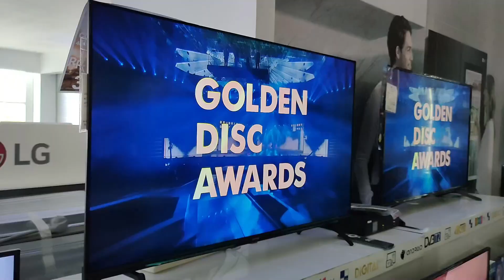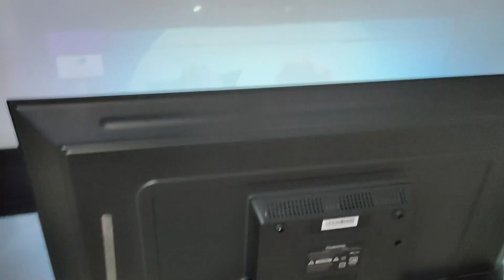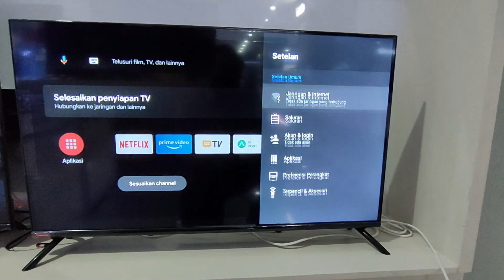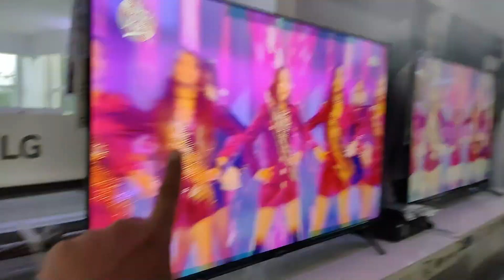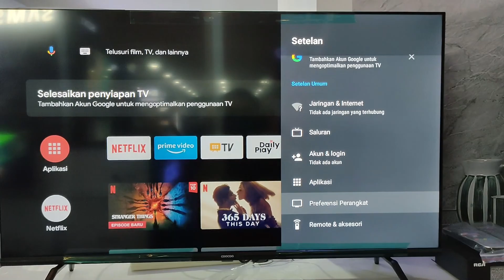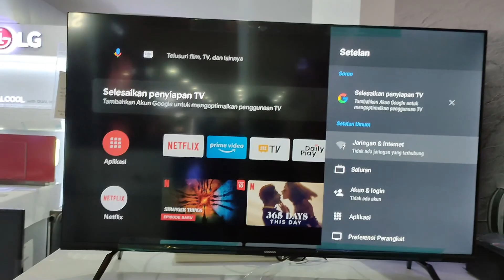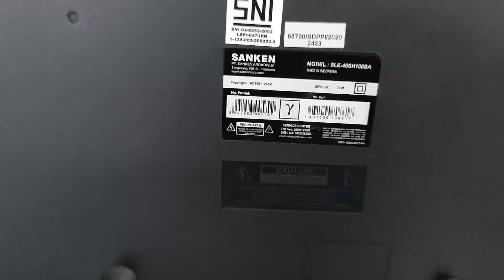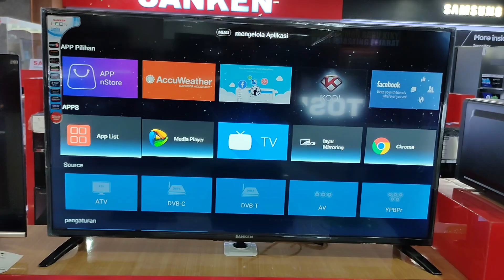REKOMENDASI ANDROID TV 40 INCH TERMURAH || CHANGHONG,COOCAA,SANKEN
jadi di video kali ini kita akan memberikan video rekomendasi led android tv 40 inch dari changhong ,coocaa dan sanken dengan type l40h7,40ctd6500 dan sle40-sh100sa ,disini saya akan menjelaskan dari segi MODEL,BAHAN,SPESIFIKASI,GAMBAR DAN SUARANYA , SEMOGA VIDEO INI BERMAFAAT YA TEMAN" DAN SELAMAT MENONOTON
-Link Pembelian: